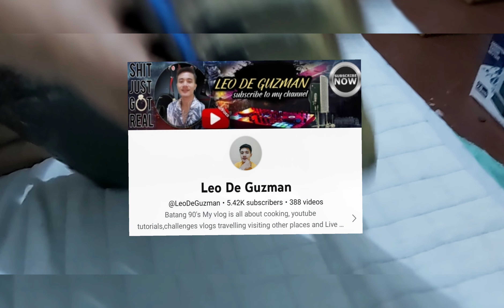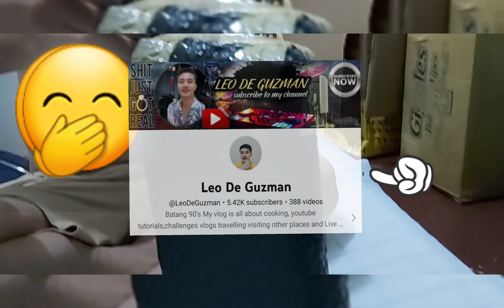UNBOXING V8 (from lodicake) || JMJ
Hi guy's welcome to my unboxing video 😅
Would like to thanks our lodicake  @LeoDeGuzman  alam ko matagal na to napanalunan ko sa kanyang GLS a year ago, now ko lng nabuksan kasi sa pinas pinadala at ako naman nasa abroad that time.. Salamat kapatid lodicake at ako and maswerteng napili ng iyong roleta.. God bless sa channel mo..